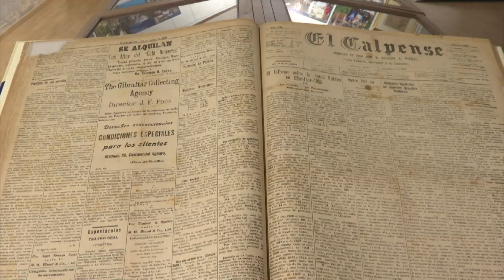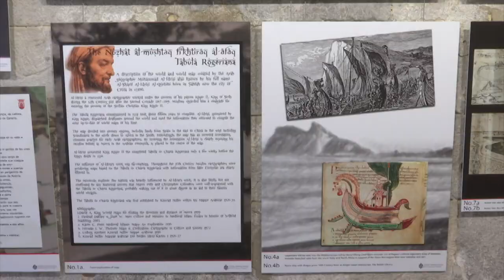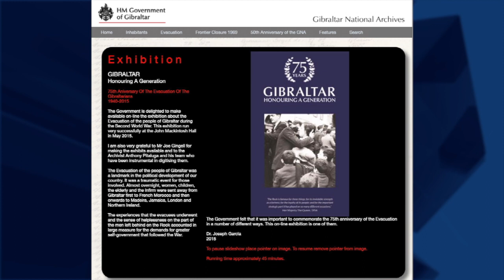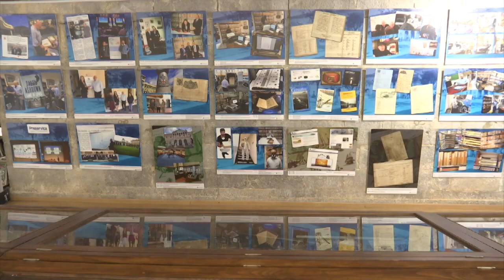National Archives celebrates 50th anniversary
Exhibition being held at Fine Arts Gallery